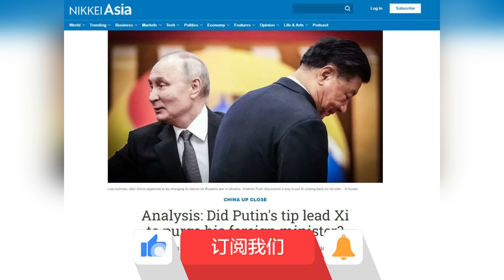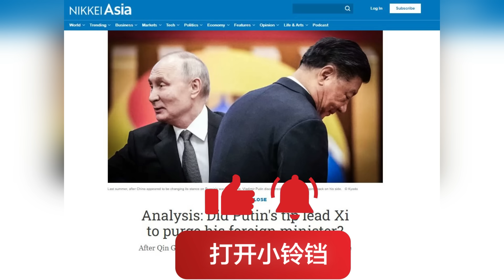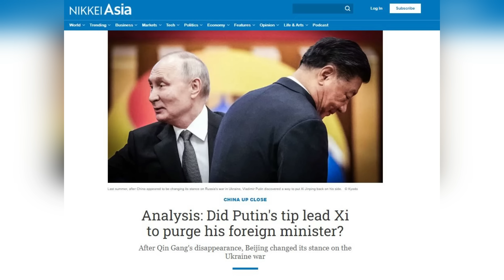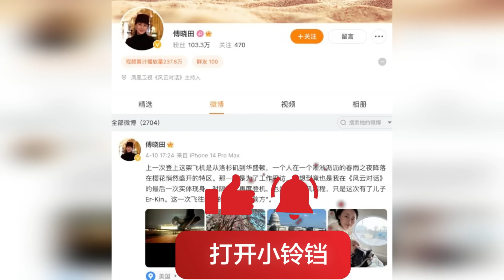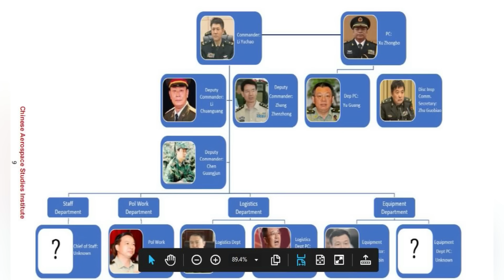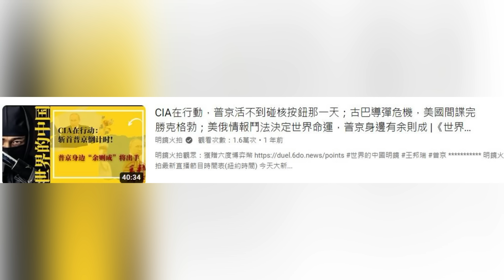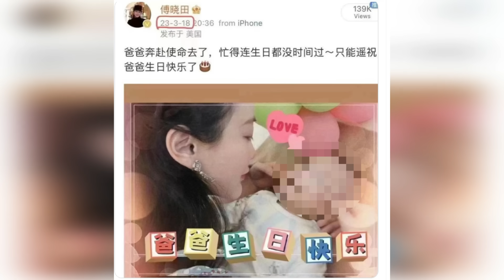秦刚案有消息了：对外泄露习主席私生活，傅晓田量刑比秦刚更重？普京通三国玩蒋干盗书北京被绑到俄罗斯战车；俄罗斯在美谍报力量远超中国；秦二咋办|《世界的中国》（20231215）